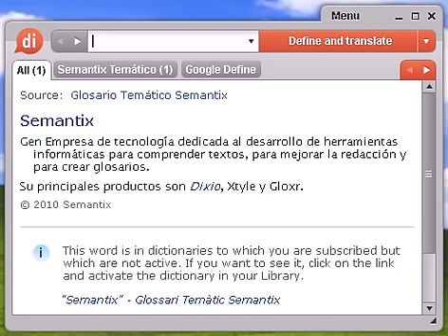Definición de bibliografía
bibliografía, diccionario, definición, significado, español, castellano, dixio, bibliografías